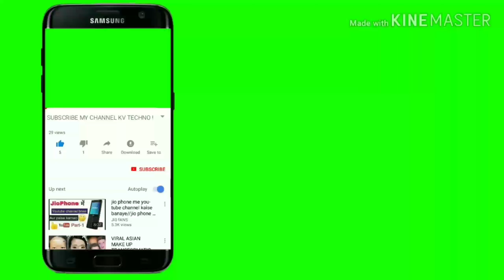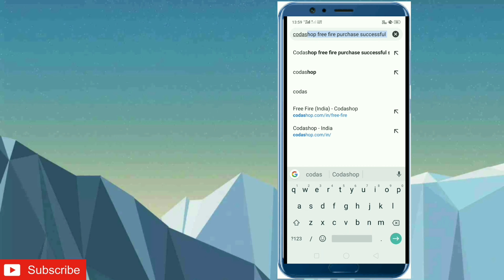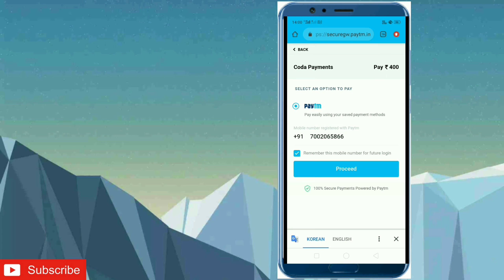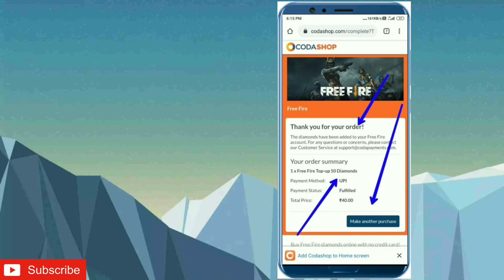Free Fire Diamond For free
And Here You ll find trick , update , news, earnings , free fire giveaway and free dimond tricks so friends support us. Next video in Alok Giveaways